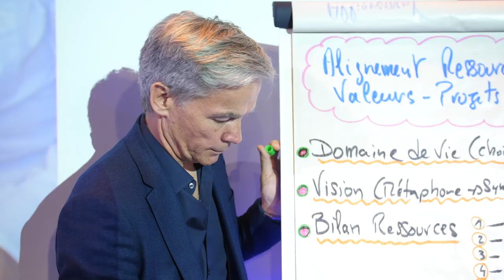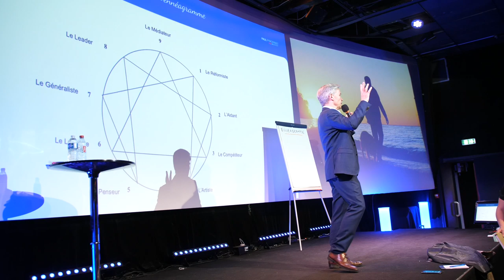Témoignages : Les évènements de Paul Pyronnet (Lyon et Paris)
Pour en savoir plus sur les évènements de Paul Pyronnet Institut, rendez-vous

👋🏼 NOUS CONTACTER

 📞  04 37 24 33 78